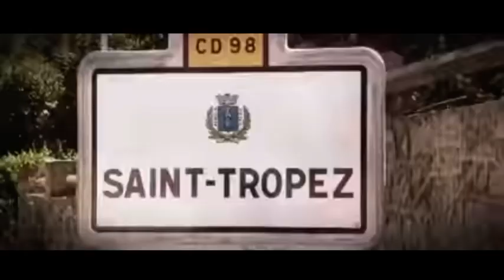Jet Set - Carmen Geiss Song